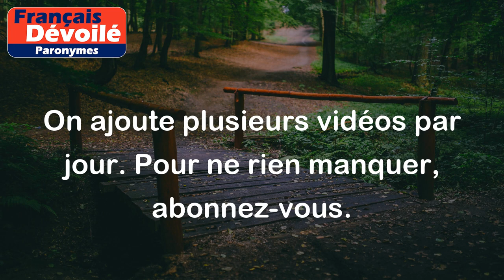Épandre et Étendre (Paronymes)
Épandre :
Il s'agit d'un verbe qui signifie répandre, disperser quelque chose sur une surface.

Exemples :
- J'ai épandu de l'engrais dans le jardin.
- Il faut épandre le sel sur la route verglacée.

Étendre :
Également un verbe, il indique l'action de déployer, d'allonger ou de mettre en place quelque chose sur une surface.

Exemples :
- Je dois étendre le linge sur le fil.
- Il a étendu une nappe sur la table.

La différence entre les deux mots réside dans le fait que "épandre" se réfère davantage à une action de dispersion sur une surface donnée (comme l'épandage d'engrais), tandis que "étendre" se concentre sur le fait de déployer, de mettre en place ou d'allonger quelque chose sur une surface (comme étendre le linge).